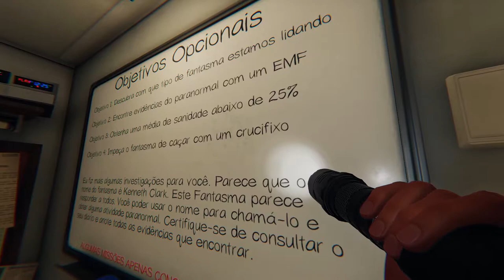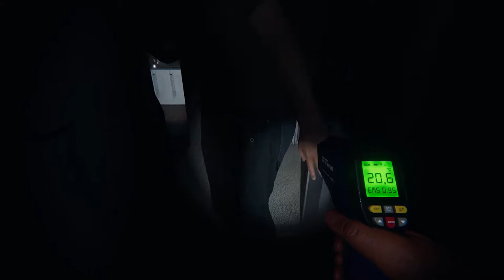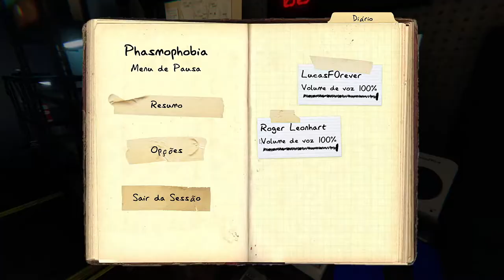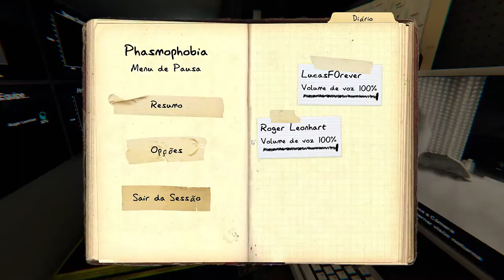🔵 Live - Johnny, A Isca (Phasmophobia)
"Yo Choombas"...

Vamos tentar mais uma vez... Equipe de 3: Johnny, Diretor & Roger.
Você não sabia que estamos melhorando no jogo? Pois é, estamos (ou não?)
Dá uma olhada aí.

* Minha voz ficou zoada, perdão...

00:00 - abertura / equipe de 3
00:18 - preparação do trabalho
00:52 - a casa
04:01 - quarto fantasma
09:50 - estudando o fantasma
12:44 - 1º ataque
19:22 - o osso
21:45 - irritando a entidade
23:58 - baixando a sanidade
24:08 - 2º ataque
26:10 - baixando mais a sanidade
28:01 - 3º ataque
29:09 - interação fantasmagórica
29:15 - 4º ataque (FUGA)
29:45 - VITÓRIA

SPECS